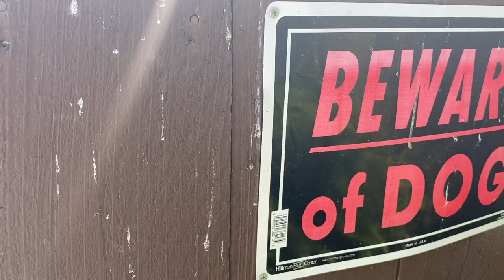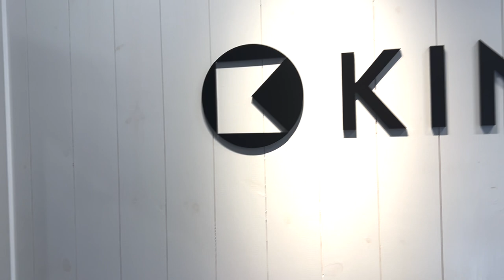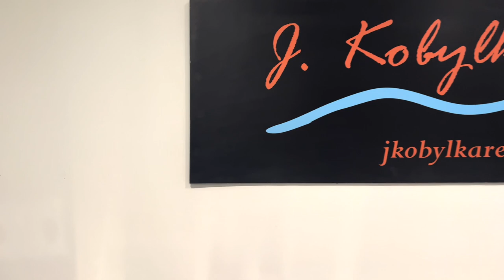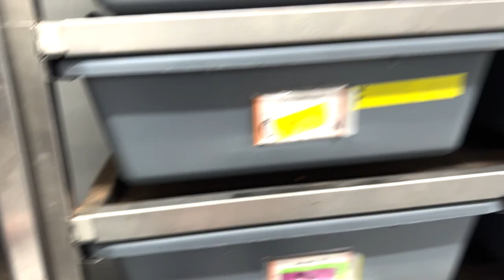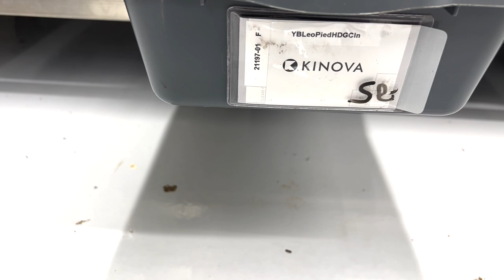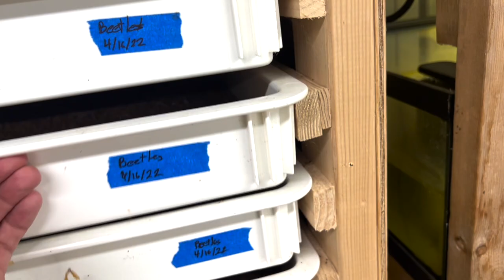I flew to Kinova Fest with some legends | The Snake Trap Session Vlog 60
WELCOME TO TRAP TALK WITH MJ PODCAST. THIS ISN'T YOUR TYPICAL REPTILE PODCAST. THERE WILL BE SMOKING, DRINKING, CUSSING & MAD DISCUSSION ON ANYTHING REPTILE RELATED. WE'LL ALSO HAVE DISCUSSION OF EVERYDAY LIFE. I APPRECIATE ALL THE LOVE AND SUPPORT & LOOKING FORWARD TO BRINGING SOME REAL ONES TO THE TABLE.